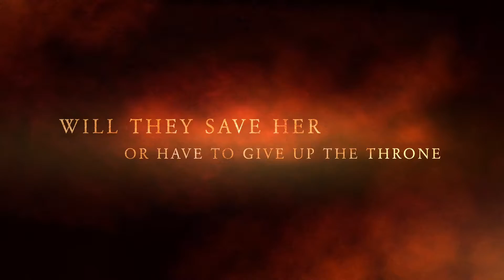The Princess is a Frog Adaptation Trailer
5th graders create an adaptation video